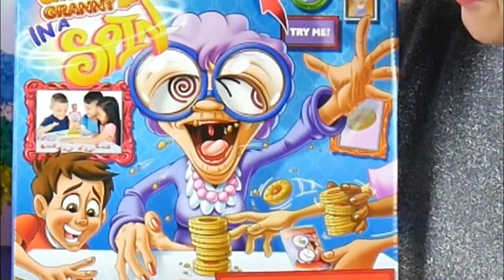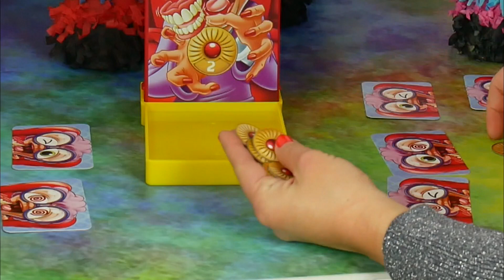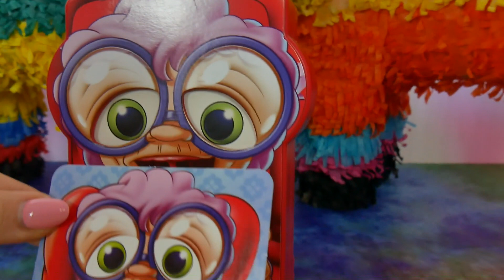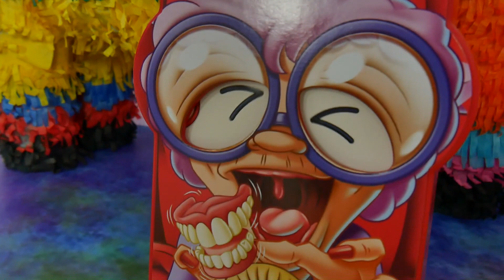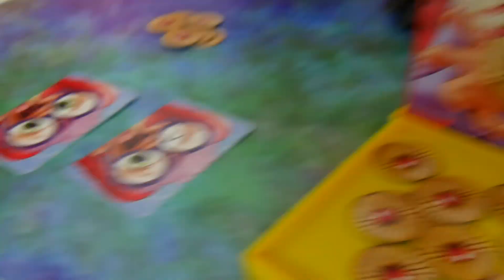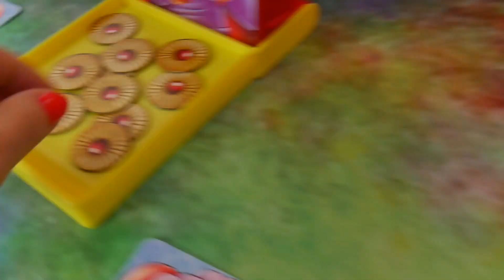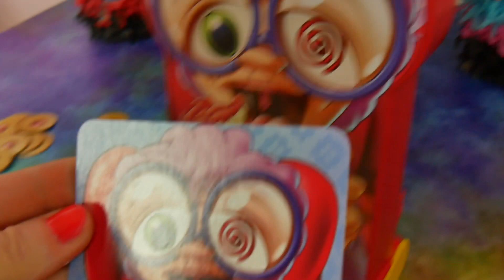WIELKIE GAŁY BABCI 🔍🔎 TOMY 🍭 Gra Monia i Agatka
Pamiętacie Łakocie Chciwej Babci? Oto całkiem nowa odsłona ulubionej gry maluchów - Wielkie Gały Babci. Jest to bardzo, bardzo, bardzo śmieszna gra. Babcia uwielbia ciastka! Tak bardzo, że zasnęła z całą tacą z nimi na kolanach - co za chciwa babcia! Czy podejmiesz wyzwanie i wykradniesz łakocie babci?

ZAPRASZAMY NA NASZ NOWY KANAŁ!